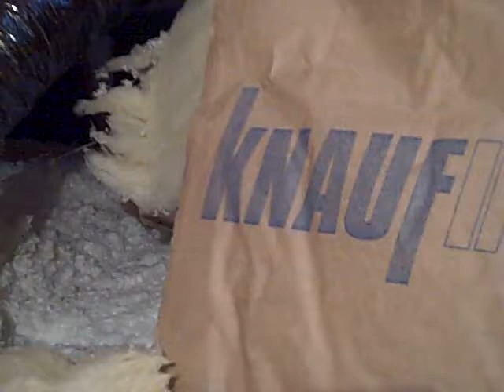Jacksonville Florida home inspector discovers Chinese Insulation not Drywall!